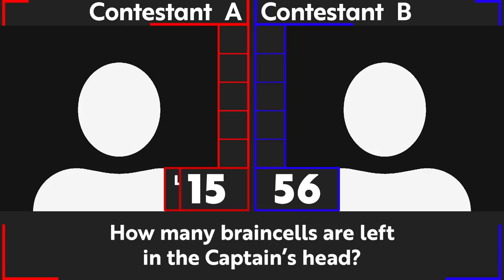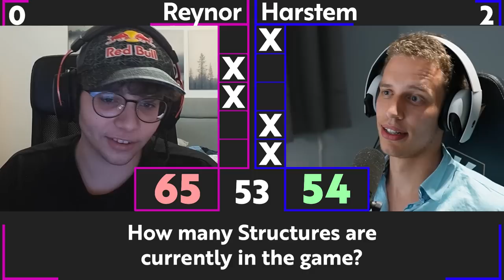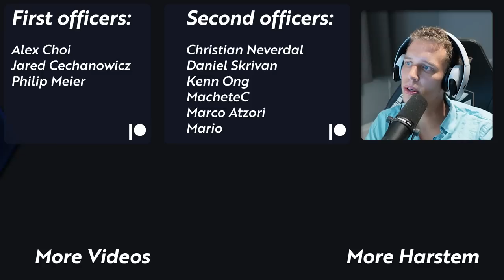This Trivia-Duel Is WAY TOO CLOSE!! | Who Wants To Be A Grandmaster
Welcome to the second episode of Who Wants To Be A Grandmaster! Today we weill test ex-world-champion @reynorsc if he really knows everything about the game, he spends so much time in!